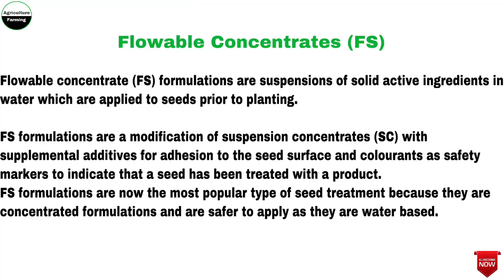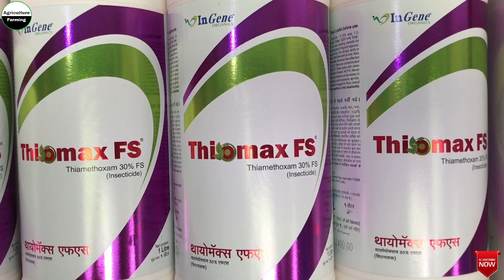Upl Reno Insecticide | Thiamethoxam 30% FS | Seed treatment | Sucking Pest Control |बीज उपचार के लिए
Hello Dosto ajj ki video pe mai apko btaunga फ़सलो में लगने वाले सभी प्रकार के रस चूसक कीटों के लिए के लिए  UPL की Reno कीटनाशक के बारे में,तो सबसे पहेले बात करेंगे की बहुत से किसान भाइयों के सवाल है की Thiomethoxam 30%FS के बारे में, तो आज की विडीओ में  हम Reno कीटनाशक के बारे में बात करेंगे जोकी पौधे के विभिन्न हिस्सों में सभी प्रकार के रस चूसक कीटों को बहुत ही प्रभावी ढंग से Control करता है इसके अलावा इसे हम बीज उपचार के लिए वी प्रियोग कर सकते है,Reno यह शक्तिशाली कीटनाशक और इसमें Technical है Thiamethoxam 30% FS, FS का मतलब (Flowable Concentrate ) जोकी Liquid Form में होता है,और FS formulations यह SC (Suspension concentrate) का एक संशोधन है और यह Contact Stomach and  Systemic activity वाली insecticide  है,मतलब यह संपर्क, पेट Systemic और के माध्यम से कीटों रस चूसक कीटों पर attack करता है इसके अलावा यह Unique Systemic बीज उपचार कीटनाशक वी है, धन्यवाद.

Seed treatment methods
upl products
slayer pro insecticide uses in hindi
slayer pro insecticide content

agriculturefarmingranjeet